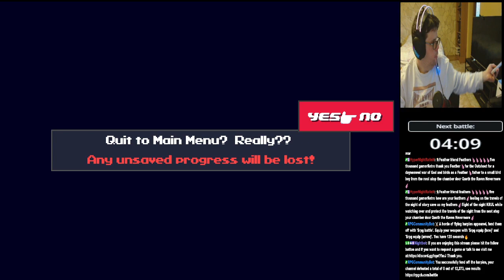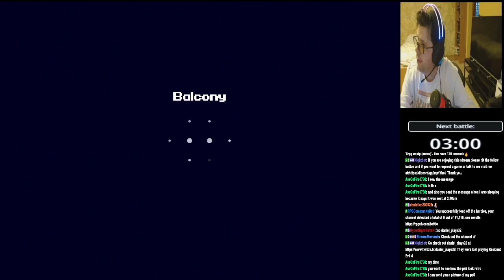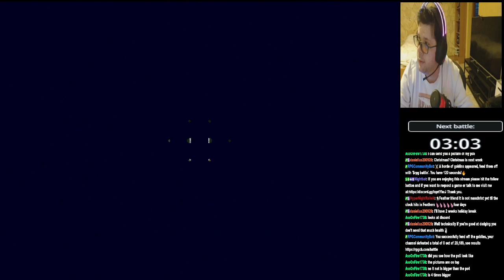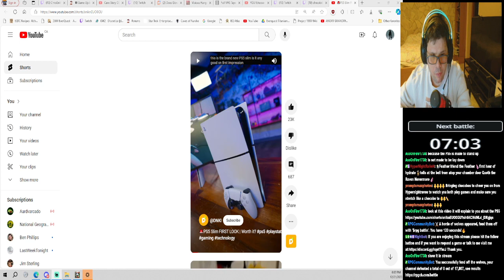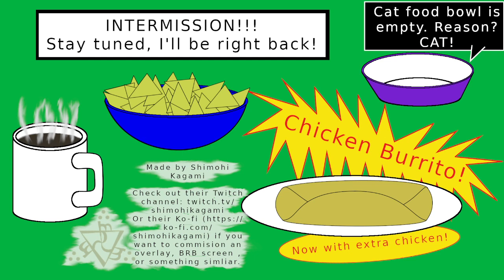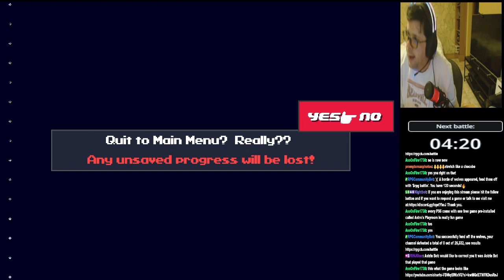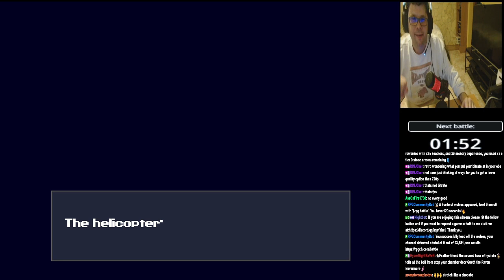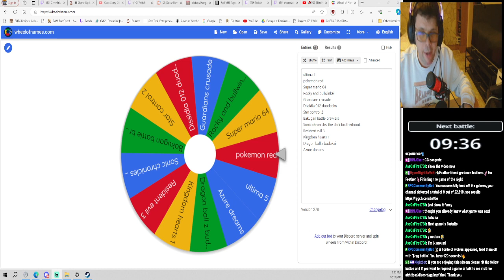Cave story end of a awesome game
I reached the end of this really good game.Perhaps i can do a second playthrough for the bad ending or harder difficulty?